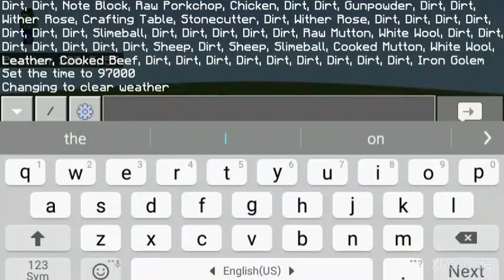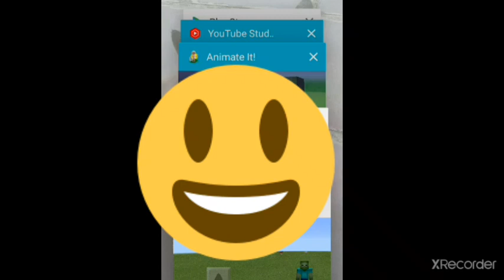how to make diamomd portal in minecraft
this it's just a joke pls dont take it seriously